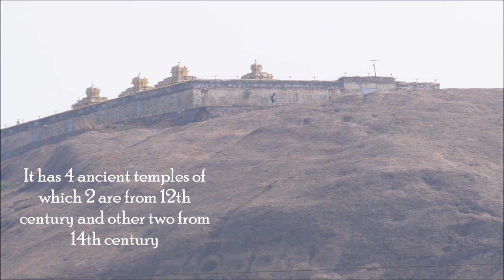Rayappa Kasi =12th AD Jain Basadi, Tumkur